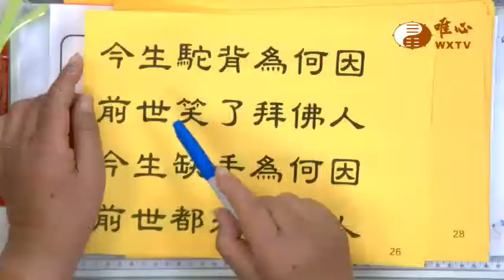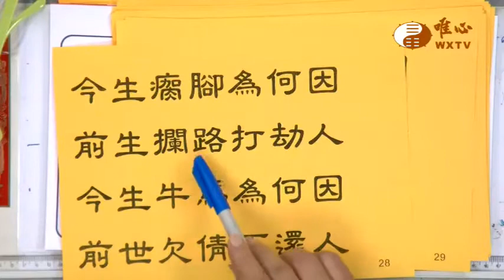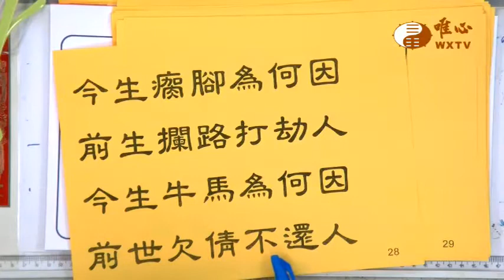金剛經【唯心天下事3359】｜ WXTV唯心電視台